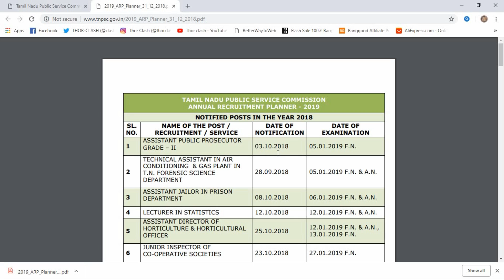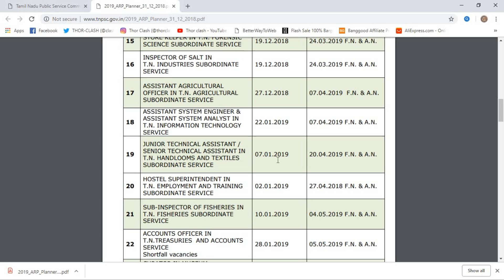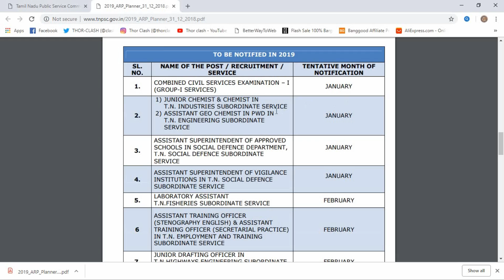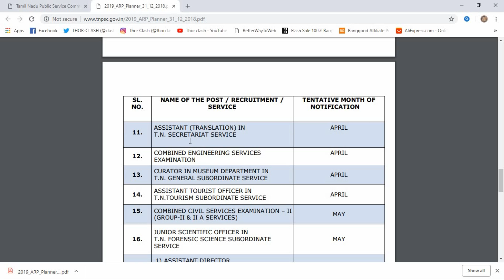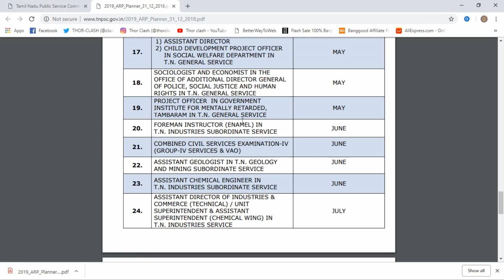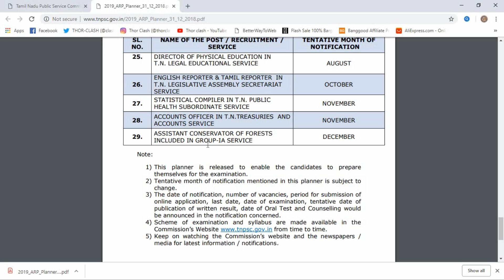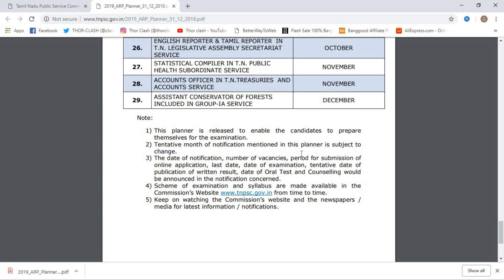TNPSC ANNUAL RECRUITMENT PLANNER – 2019 | GROUP-1,2,4 & VAO ANNUAL PLANNER | 2018 | VB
TNPSC ANNUAL RECRITMENT PLANNER-2019 released in the official website download the notification and check the exam tentative details now.